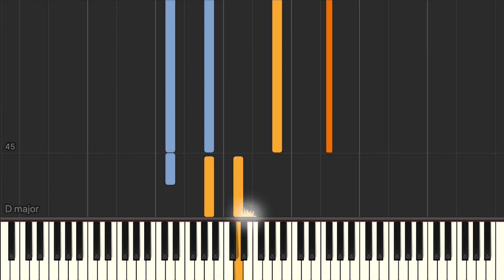Sunflower (cover by Alec Chambers) - Piano tutorial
Sunflower (cover by Alec Chambers) Synthesia Piano Tutorial created by My Sheet Music Transcriptions.